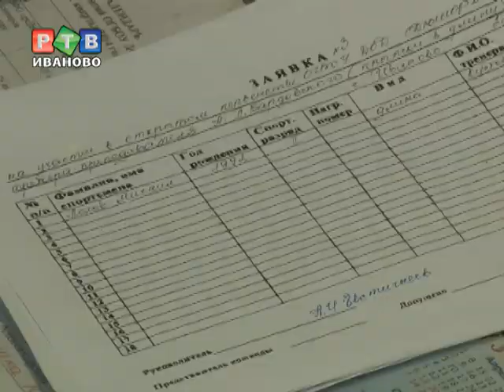Очередной неугодный тренер